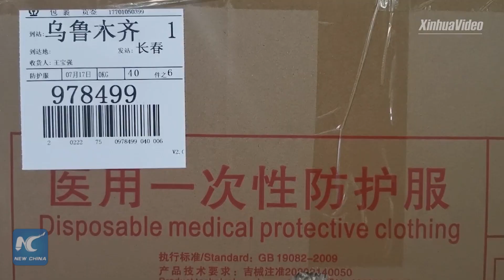Urumqi in northwest China continues to receive andi-epidemic supplies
By Thursday, NW China's Xinjiang Uygur Autonomous Region has seen 95 COVID-19 cases and 85 asymptomatic cases. The region continues to receive incoming batches of anti-epidemic supplies from across the country.